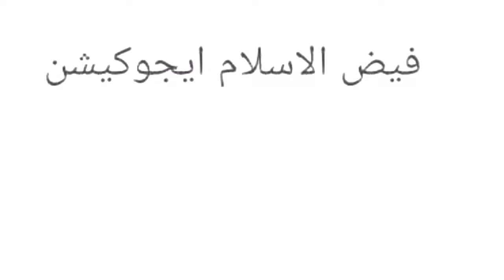qadyani Lanty ki Chatrol in Nazam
اسلامک ویڈیو کے لیے ہمارے چینل کو سبسکرائب کریں۔
ہماری ویڈیو کو لائک کریں
اور زیادہ سے زیادہ دوستوں کے ساتھ شیئر بھی کریں
شکریہ